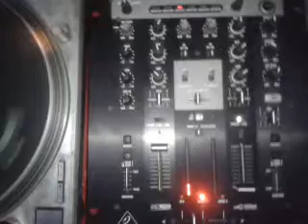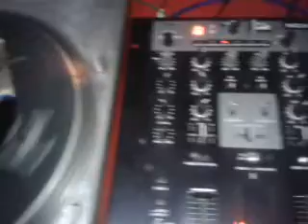Impact Sounds Tocando ao vivo na Radio Reggae Brasil